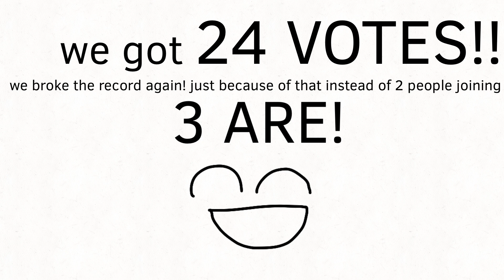random viewer voting #15